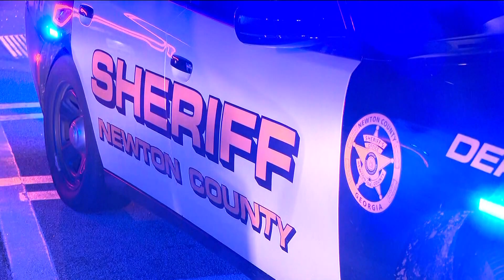3 shot, 1 airlifted to hospital following shooting at Covington park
One of the victims was then airlifted to the hospital outside of an Ingles close by, Rockdale County Sheriff's deputies said.